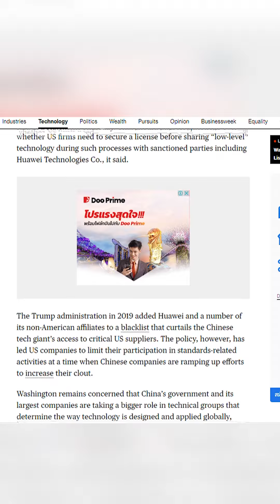อเมริกาเริ่มผ่อนปรนแบน HUAWEI เข้าถึงเทคโนโลยีบางอย่างได้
🌈สนับสนุนคอนเทนต์

สนับสนุนคอนเทนต์ของเราได้ที่